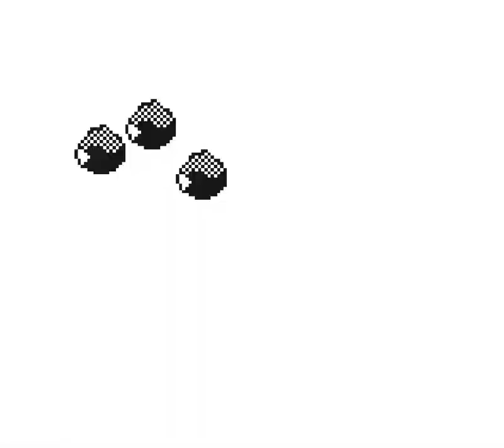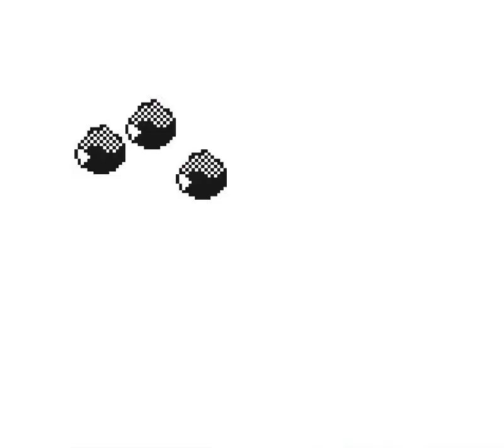One Last Member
Forgot I have Rockball.

🟨 Pokémon Yellow Part 30
🔇 No Commentary

⏱ Timestamps
0:00 Introduction
5:40 Power Plant
34:38 Pokémon Mansion

🎨 Credits
especially ripped by MishuK9, Zaphiel87, Mr C, SoniChaos and Jackster